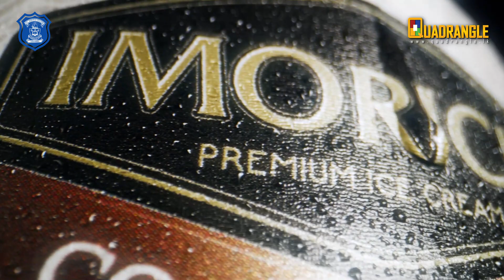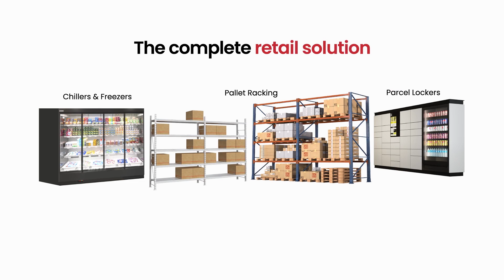Schools Rugby 2023 Preview - St. Joseph's College 1st XV